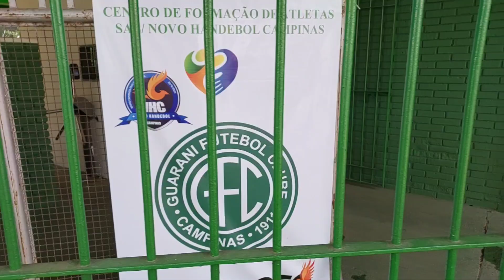Jardim Guarani, Estádio do Guarani Futebol Clube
Olá, meus amigos e amigas. Hello My dear Friends.
Caminhando pela Avenida Princesa D’Oeste, Rua Deu, enfrente o estádio do Guarani. e Avenida Guarani, ao lado do estádio.
Nome do estádio: Brinco de Ouro da Princesa, Inaugurado em 1953, no Bairro Jardim Guarani, em Campinas, Estado de São Paulo, Brasil.
O nome do clube Guarani, segundo consta, é uma homenagem à obra-prima do ilustre compositor Carlos Gomes, “O Guarany”.
As fotos iniciais do vídeo foram obtidas do arquivo da Prefeitura Municipal de Campinas.
Inscrevam se
Façam comentários.
Obrigado a todos que ajudaram o canal na sua longa caminhada até aqui. Abraços.